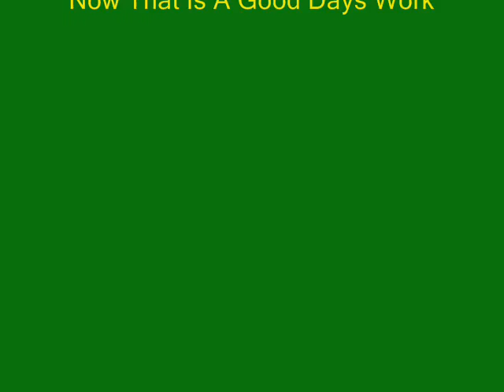On The Way Home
The JD6620 On The Way Home From A Days Work At Picking And Droping Trailers For Grain And The Silage Harvester And The Loader On The Way Home From A Day At Silage